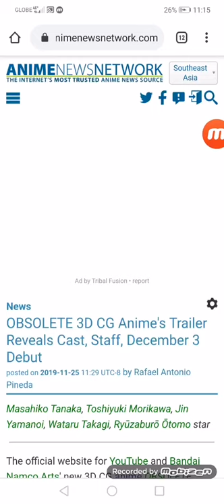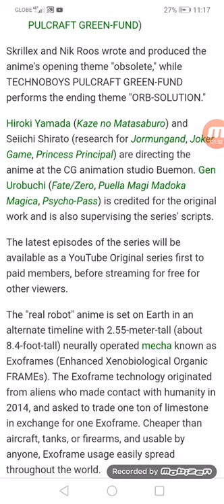OBSOLETE 3D CG Anime's Trailer Reveals Cast, Staff, 12/03 Debut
Masahiko Tanaka, Toshiyuki Morikawa, Jin Yamanoi, Wataru Takagi, Ryūzaburō Ōtomo star